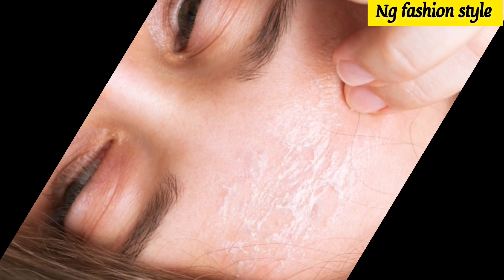DRY SKIN TREATMENT / DRY SKIN CARE HOME REMEDIES / DRY SKIN / HOW TO TREAT DRY SKIN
👉The P koroducts shown or Reviewed in this channel ,are the products I like using. I hv never tried to push products on any one.I only recommend products based on my personal experience.

 (NG FASHION STYLE).